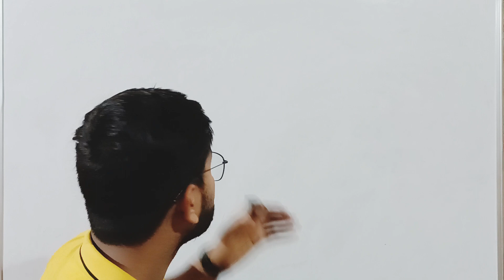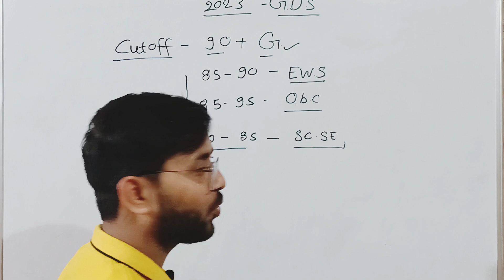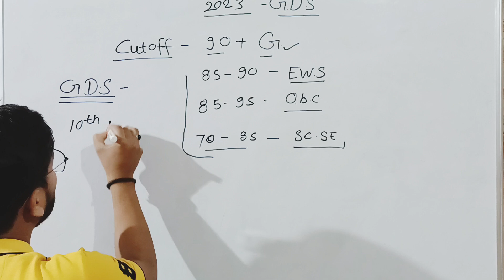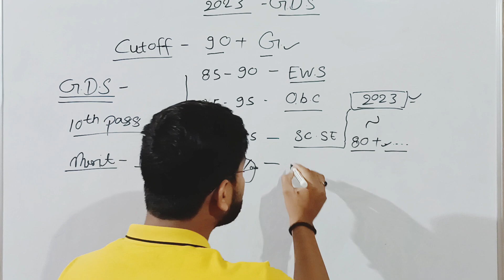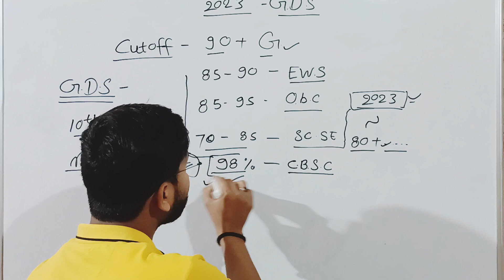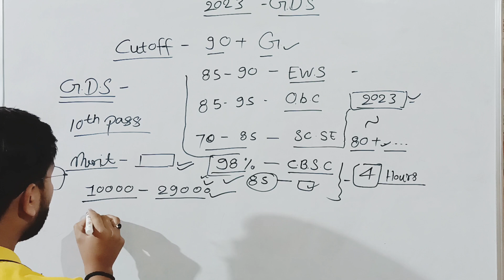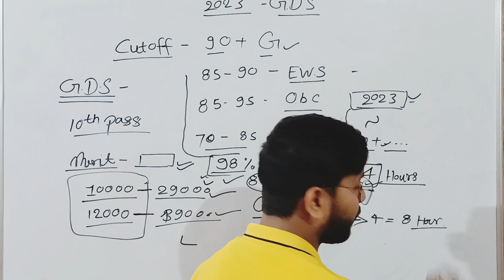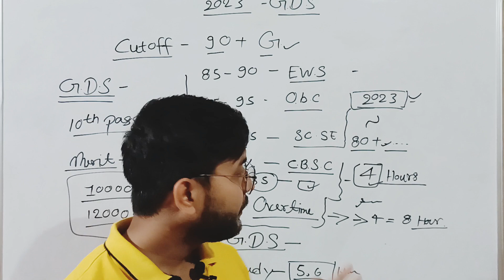When GDS Result will come 2023||GDS result kab aayega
Your Quaris-
gds result cut off 2023

gds result
gds 2023
India post gds ki cut off kitni jayegi
postal gds cut off

↪️When GDS Result will come 2023||GDS result kab aayega||result aagaya||kese check kare GDS result||new updates||

↪️ || Is there a change in the UPPSC Syllabus Is there a change in the UPPSC Syllabus || new updates ||

↪️Army Agniveer 2023 |agniveer bharti 2023 |new updates| exam date |

↪️What is the Date of UP b ed entrance exam 2023| up b ed entrence exem kab hoga || new updates ||

↪️cuet 2023 application form | When can I apply for CUET 2023 || mai cuet ka 2023 me kab kr skta hu||